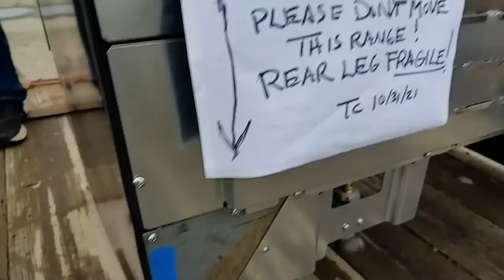OFF GRID BUILD// Woodmizer lt35 Milling blue pine// VLOG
Patron..

Ambition Strikes
 @Ambition Strikes